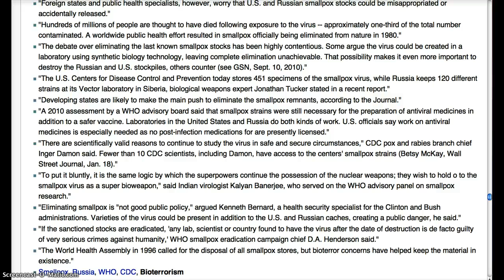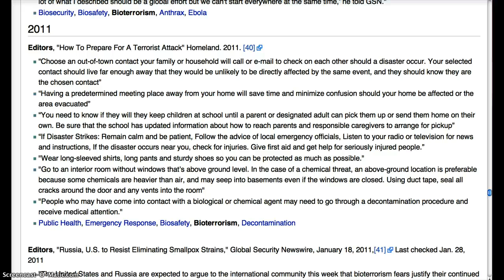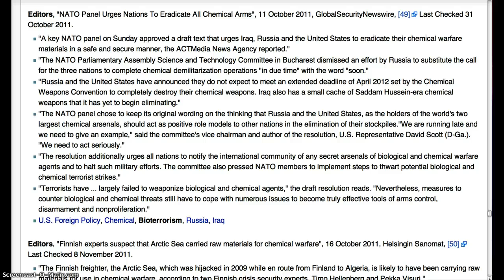Russia and US Refuse to destroy Smallpox Stockpiles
"Russia and the United States have announced they do not expect to meet an extended deadline of April 2012 set by the Chemical Weapons Convention to completely destroy their chemical weapons. Iraq also has a small cache of Saddam Hussein-era chemical weapons that it has yet to begin eliminating."            "The U.S. Centers for Disease Control and Prevention today stores 451 specimens of the smallpox virus, while Russia keeps 120 different strains at its Vector laboratory in Siberia.